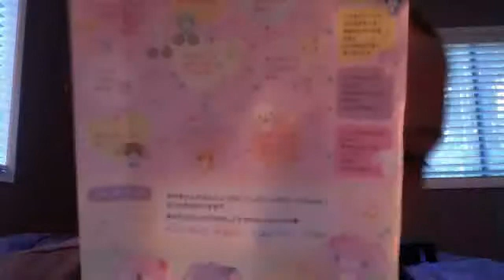Tuesday is asking you a question!